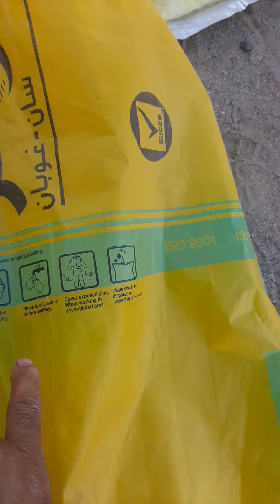اج کا ویڈیو اس فوم کپڑے کے بارے میں ہے۔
before its any tasty goods Talk Satyarth
must walk  Because In this very chemical
itches all over the body
the first is to drink the tree
wearing glasses
well have more dress irfankhan /